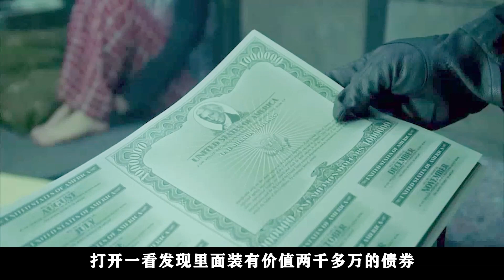【八戒】三個歹徒夜闖豪宅，富豪母女被困密室上演高智商密室逃生。犯罪片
電影名稱：戰栗空間
簡介：
梅格（朱迪·福斯特 Jodie Foster 飾）剛剛結束了一場失敗的婚姻，為了離開容易勾起回憶的傷心地，梅格帶著女兒莎拉（克裏斯汀·斯圖爾特 Kristen Stewart 飾）搬進了一幢位於紐約的大房子內。雖然這座建築已經有些年頭了，但是梅格和莎拉對他們的新家還是感到十分的滿意。
　　在屋子裏，梅格發現了一間緊急避難所，裏面除了有充足的食物和水外，還有一套完善的閉路監視系統。一天，三名強盜潛入了梅格家中，來尋找傳說中隱藏在這裏的財寶，梅格帶著莎拉躲進了避難所裏，留給她的時間並不多，如果不能夠戰勝窮兇極惡的劫匪，那麽她和女兒將雙雙付出生命的代價。